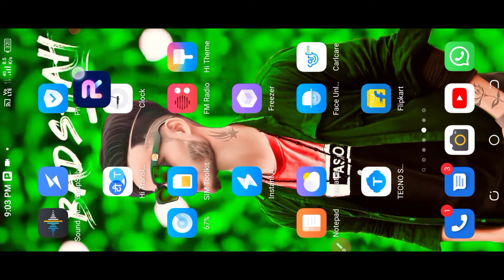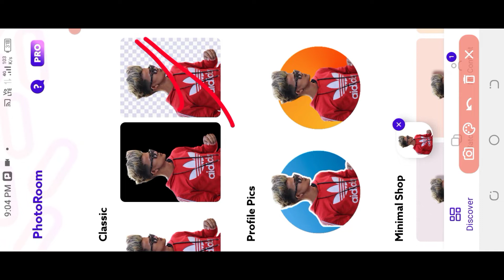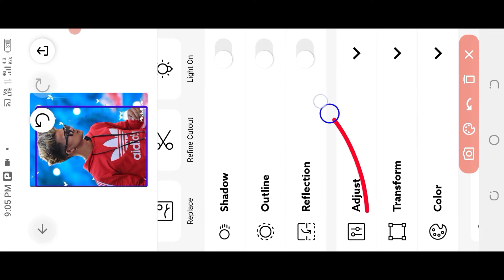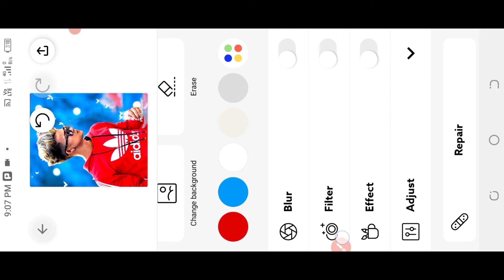photo ka background remove kaise kare🔥|| ek click me background change kaise kare🔥|| photo editing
Today Edditingzone